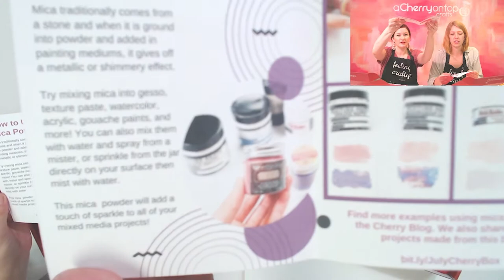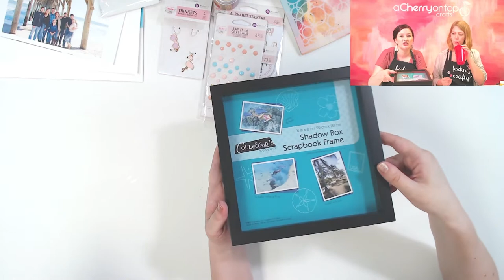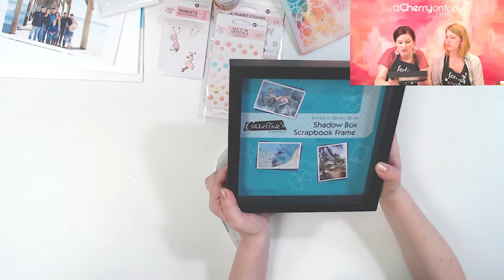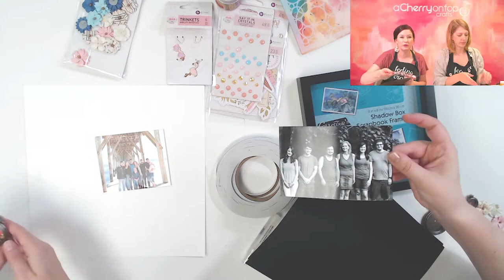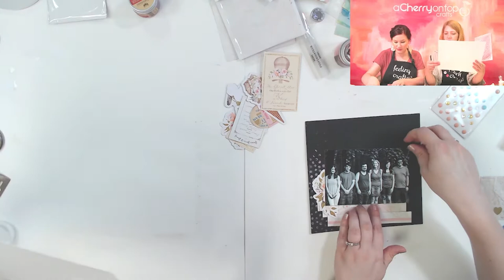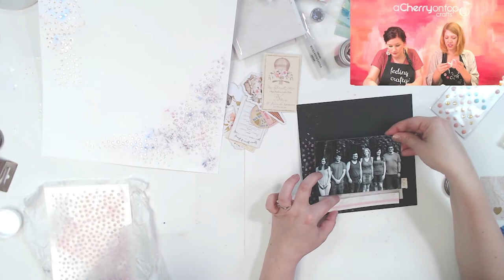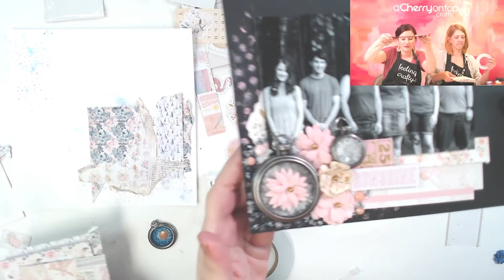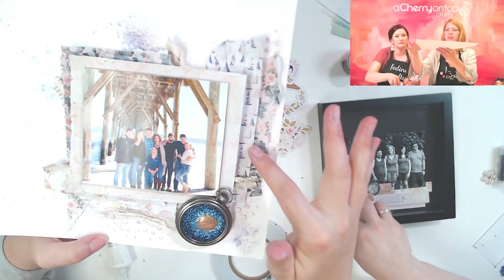July Cherry Box - Class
In this class we unbox the July Cherry Box and make a few projects! The Cherry Box is a monthly paper crafting subscription that is perfect for stampers, cardmakers, journalers, or scrapbookers.